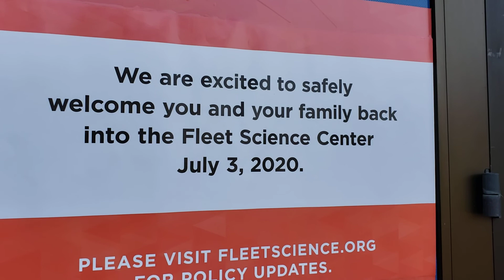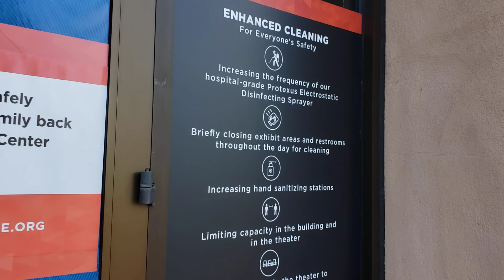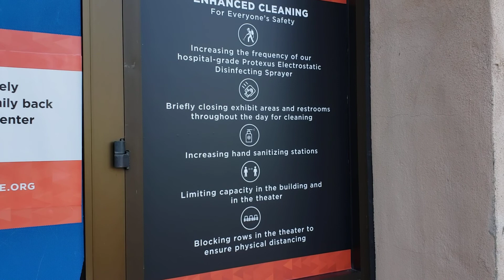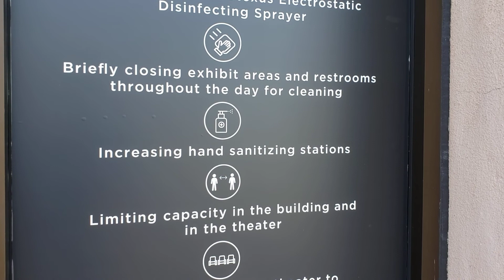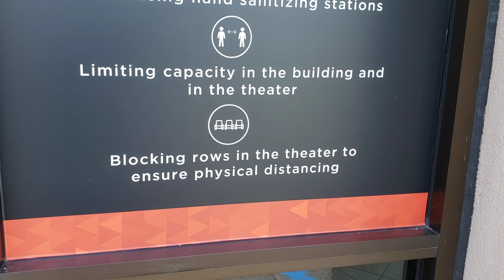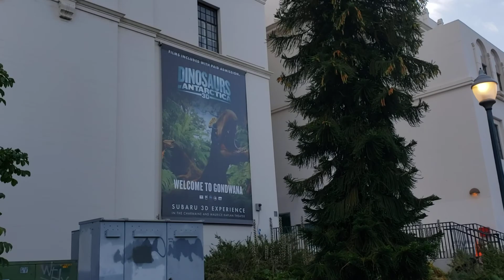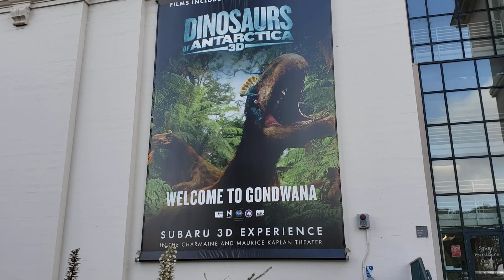Balboa Park 6.30.2020